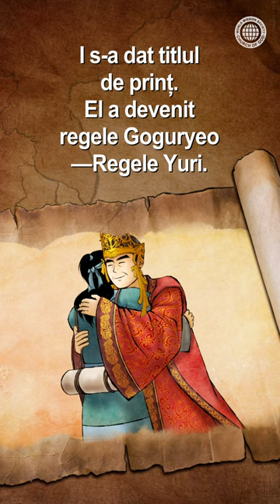Eu Sunt Fiul Împăratului